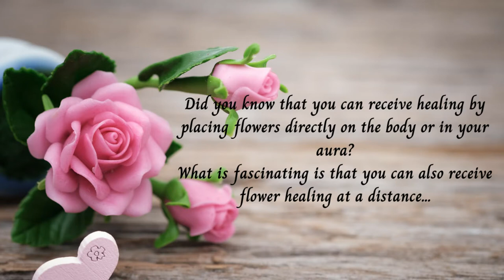Opening Up Third Eye - Free Distant Flower Healing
Opening up third eye. Receive a free distant flower therapy healing session to help with opening the third eye and clairvoyance . Working with the energies of Echinacea, Lavender and Pansy. Please follow the onscreen instructions and then relax and enjoy the healing as often as required.

Family. Duty. The things that keep us grounded, what keep us from giving up on our hopes, but what also holds us back from stepping across the precipice into the unknown. Ambient, effected piano and synth create a thoughtful, slightly melancholy atmosphere. Part of the ‘Monomyth’ album project.